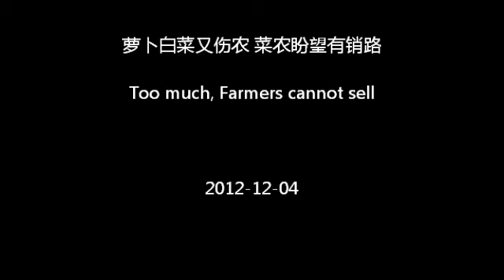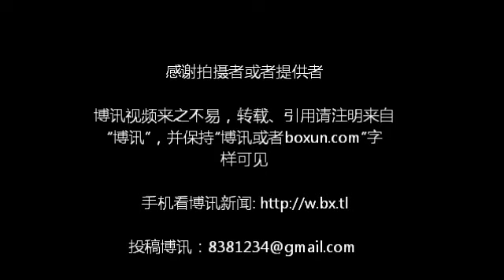萝卜白菜又伤农 菜农盼望有销路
河南的一些菜农望着一片片一堆堆白菜萝卜发了愁，菜的价格已经到了赔本的四五分钱斤还是没有人要，扔掉吧心疼，不扔吧越忙活赔的越多。
种一茬菜包括地租、浇水、打药、施肥、人工等全部算下来，每亩要投入一千多元的成本，几千斤的白菜萝卜只能卖四五百元钱，菜农白辛苦了几个月且劳而无功。
看到卖菜难，年轻些的菜农弃菜打工了，任凭菜烂在地里，只有一些岁数大些的菜农不舍得菜烂在地里，想法把白菜萝卜储存保护起来，等待菜贩子的到来。